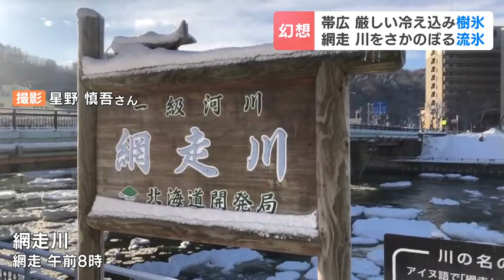－13.9度の厳しい冷え込みが作り出す「樹氷」 白い雪に包まれた木々が太陽の光に照らされ幻想的に輝く 北海道帯広市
24日朝、北海道内は厳しい冷え込みになり、雪と氷が織りなす「今だけの景色」が見られました。

　白い雪に包まれた木々が、太陽の光に照らされ、幻想的に輝きます。
　24日朝、最低気温がマイナス13.9度まで冷え込んだ帯広市では、空気中の水分が冷やされ、樹木に吹き付けられてできる「樹氷」が見られました。

訪れた人
「すごいきれいです。本当にきれい。こんなにすごいのは初めて。十勝最高ですね」

　こちらは網走市から届いた映像です。
　市内を流れる網走川に浮かんでいるのは「流氷」です。
　先週、流氷の接岸が確認された網走市では、海から川に流れ込んだ流氷が風に押され、ゆっくり上流に上っていきます。
　オホーツク地方は、本格的な流氷の観光シーズン到来です。2024年01月24日(水) 17時11分 更新